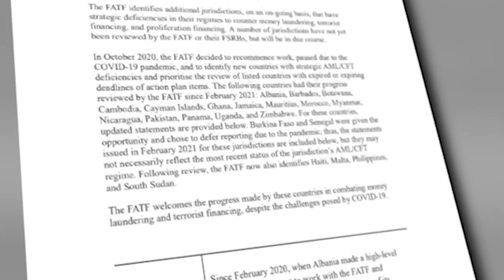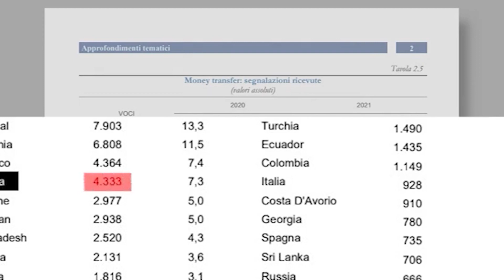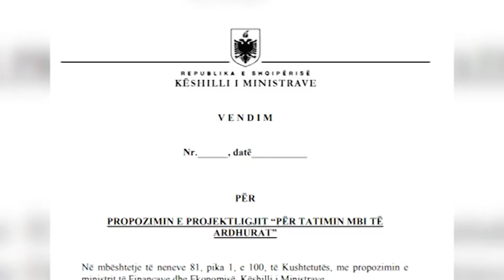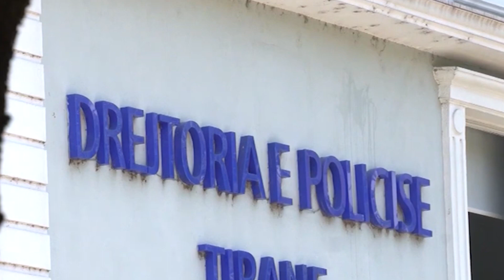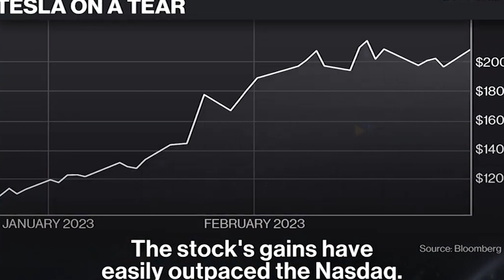Lajme 1 Mars 2023